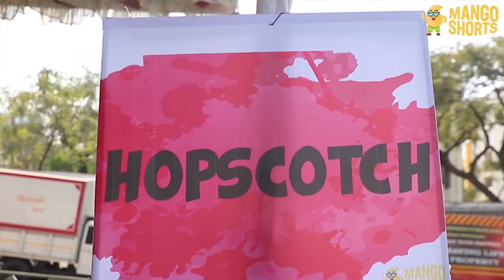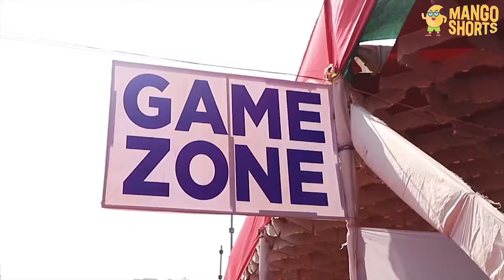Corporate Event - Game Zone at Maheshwari Pragati Mandal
Mango Shorts organized a complete game-zone spanning 15,000 sq feet, comprising of over 20 types of games, and catering to a footfall of over 2500 people, both young and old.